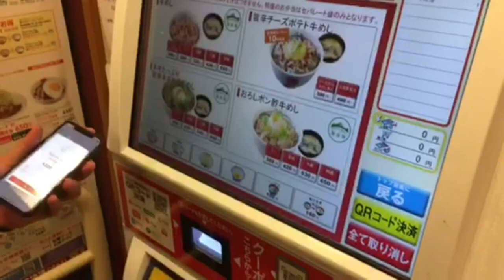爆速で決済完了！松屋でメルペイの使い方【キャッシュレス】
【PR】 メルペイに入ったままのお金をどこで使うか迷ったあげく松屋に行きましたが、あとあと気が付き「すき家」のクーポンがあったことをてっきり忘れていました。これは見事にもったいないことをしてしまいました。

使用機材
マイク：Rode NT1A
キャプチャーボード：I-O DATA GV-USB3
オーディオインターフェース：YAMAHA AG03